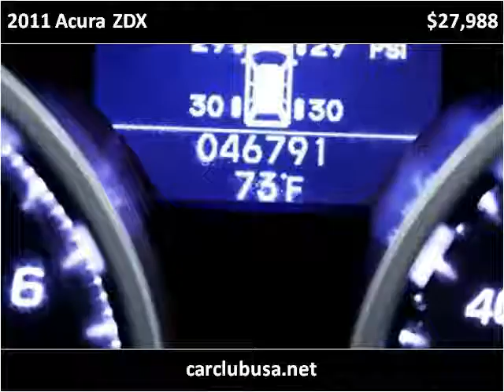2011 Acura ZDX Used Cars Miami Gardens FL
This 2011 Acura ZDX is available from Car Club USA.